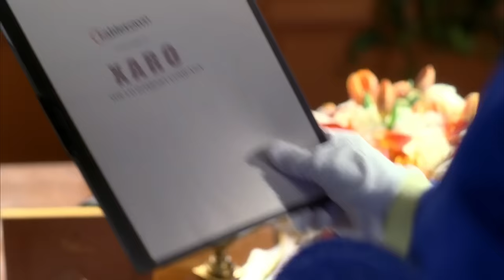Happy Leap Day! (Feat. Jim Carrey) | 30 Rock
Leap Dave William bursting from the sea, Will he bring his bucket of sweets for mom and pop and me!

Season 6 Episode 9, "Leap Day": While everyone tries to get into the spirit of Leap Day, Liz and Jenna fight over an Internet billionaire, Jack has a major financial setback, and Tracy tries to spend a Benihana gift card before it expires.

30 Rock Synopsis: Emmy®-winner Tina Fey writes, executive produces and stars as writer Liz Lemon in 30 Rock, an irreverent, wildly funny, Emmy®-winning workplace comedy set behind-the-scenes of a live variety show. The series is told through the comedic voice of Fey and features the inimitable and Emmy®-winning Alec Baldwin as Jack Donaghy, the brash network executive who turns Liz's show (and life) upside down with his meddling ways. Set in New York City, 30 Rock also stars Tracy Morgan, Jane Krakowski, Scott Adsit, and Jack McBrayer, and boasts a cavalcade of guest appearances from some of the most respected and recognizable faces in comedy.